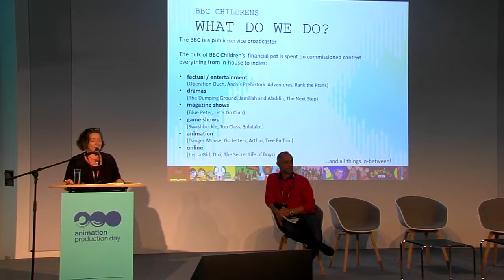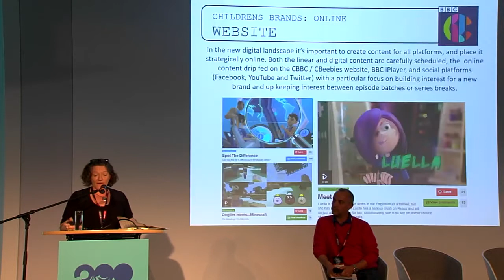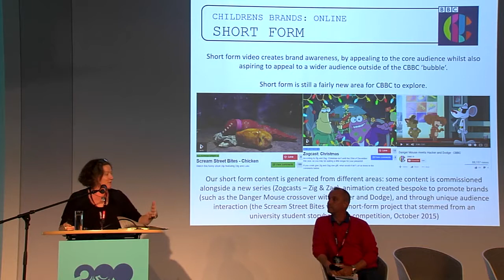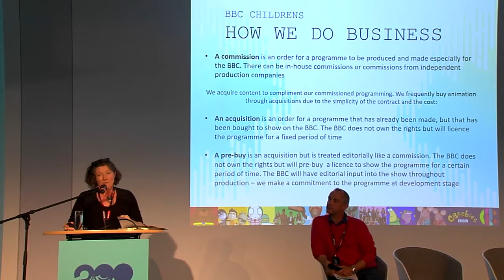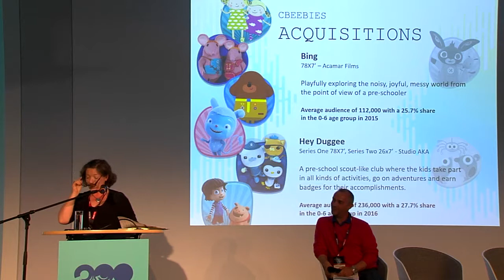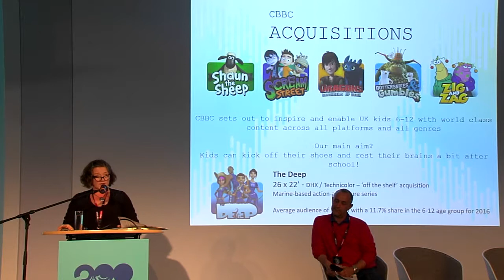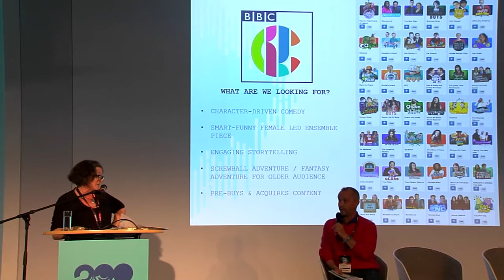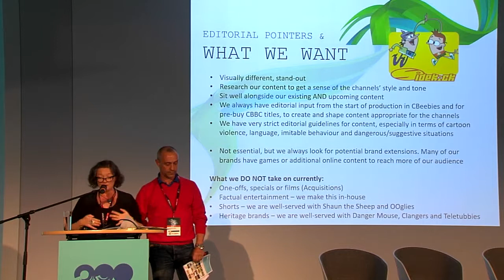APD 2017 Conference Jackie Edwards